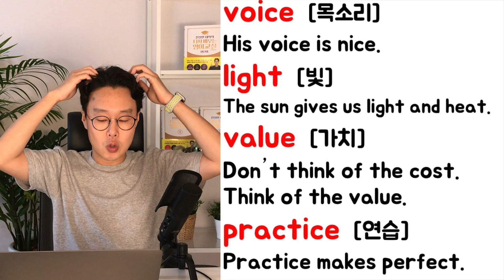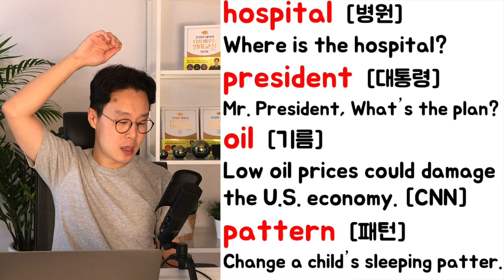핵심 영어 단어장 _ 시즌1 7강 명사 300개 (121-140) (친절한 대학 정주행 344편)